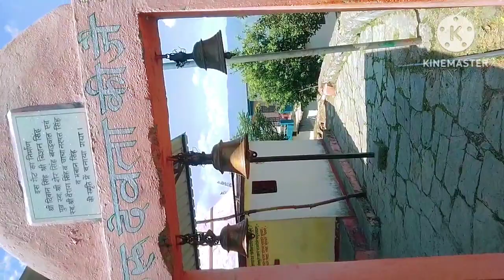omfo 😀 mere channel m kon aye nye vloger 🤔😯😱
MANJU MEHTA VLOG